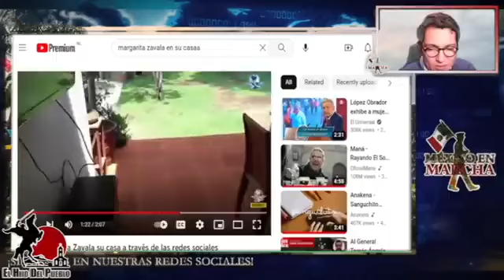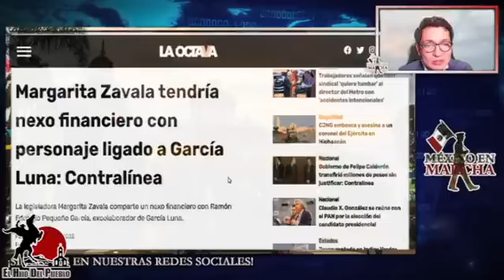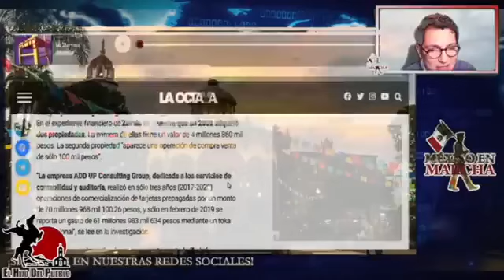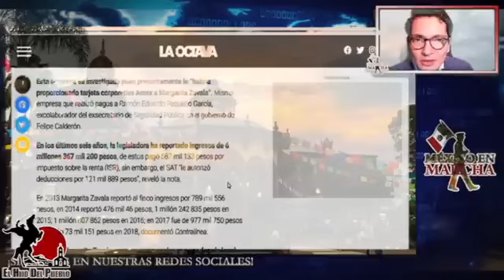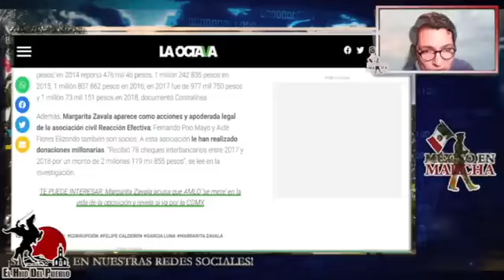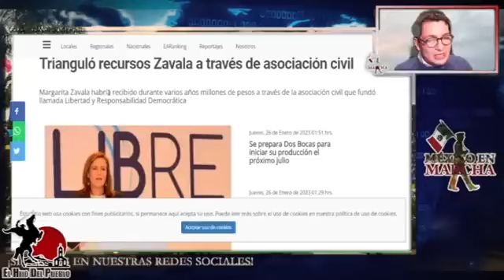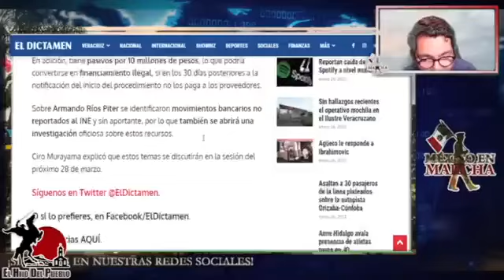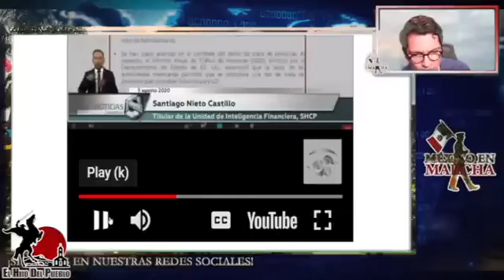Encuentran Tesoro Millonario En Casa De Margarita Zavala! El Hallazgo Se Registró Después De Juicio